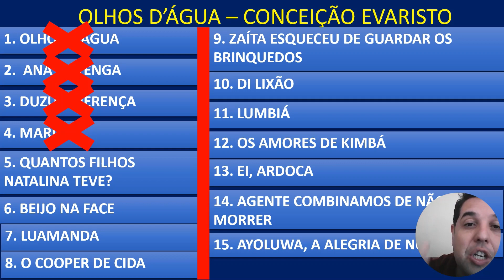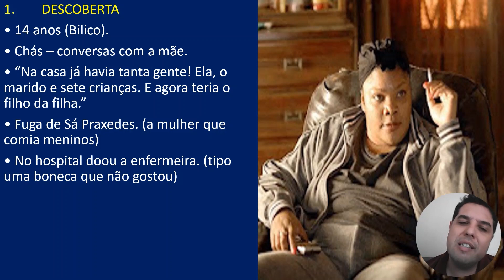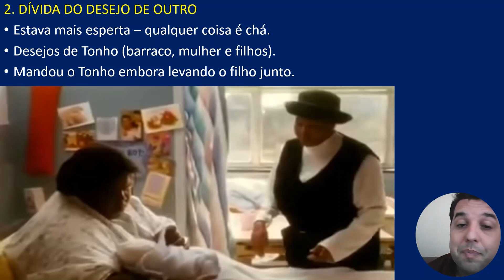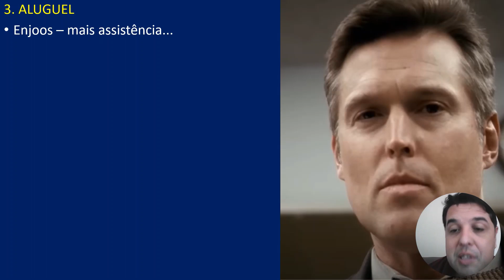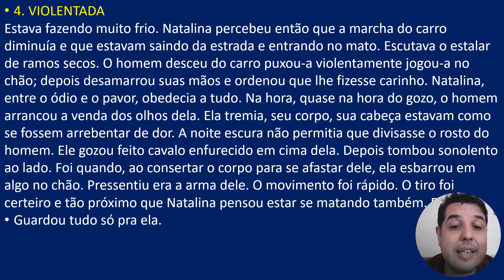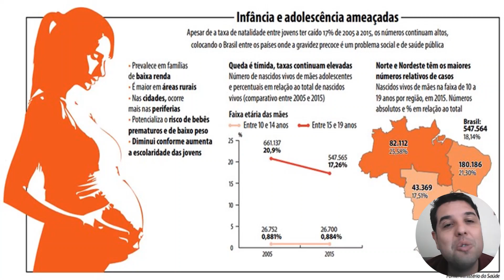QUANTOS FILHOS NATALINA TEVE - CONCEIÇÃO EVARISTO - OLHOS D'ÁGUA #5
Conto maravilhoso de Conceição Evaristo